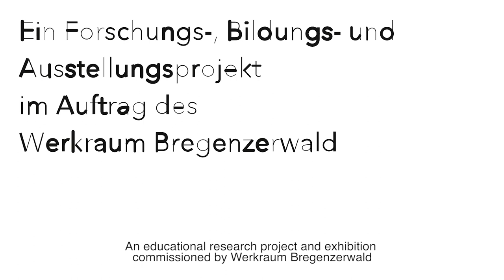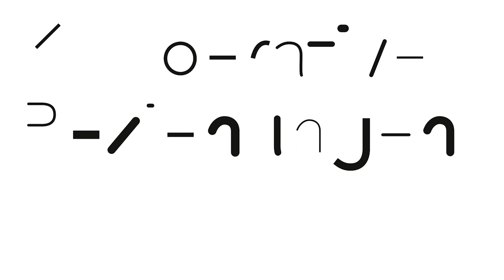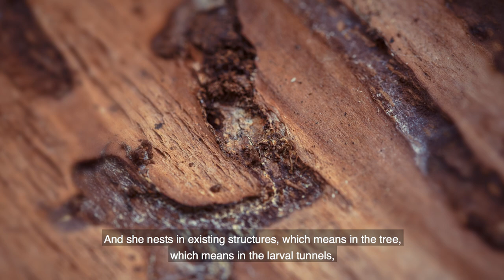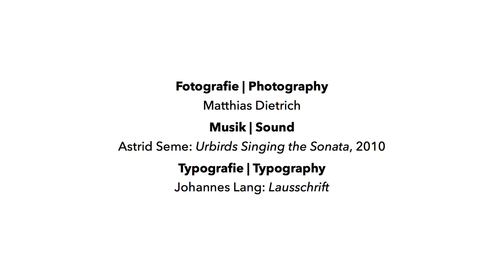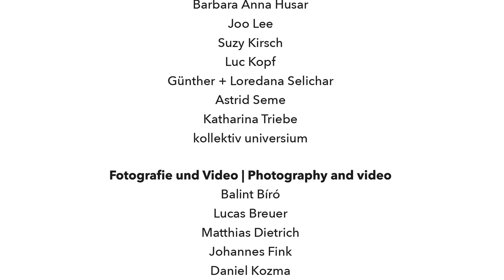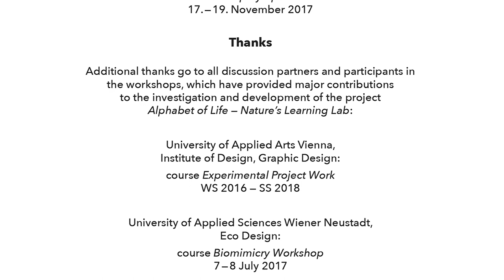Alphabet des Lebens – Lernwerkstatt Natur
Ein Film zur Ausstellung "Alphabet des Lebens – Lernwerkstatt Natur“ Im Werkraum Bregenzerwald.
Die Ausstellungsmacherinnen Elisabeth Kopf und Regina Rowland erklären, was Biomimicry ist und wie die Natur das Vorbild für Handwerk, Design und Innovation werden kann. Sie berichten von ihrer Suche nach den 26 Prinzipien der Natur im Bregenzerwald und wie sich das Naturprinzip „Kooperative Beziehungen kultivieren“ am Beispiel eines Baumes und am Beispiel der Bregenzerwälder HandwerkerInnen erklären lässt.
Nach dem Vorbild einer einheimischen Wildbiene wurde der Bau eines großen Nistplatzes im Werkraumhaus entwickelt. Der Ausstellungsarchitekt Claus Schnetzer berichtet, wie sich die Inspiration durch diese kleine Meisterin der Ressourceneffizienz in menschliche Gestaltung übertragen lässt.